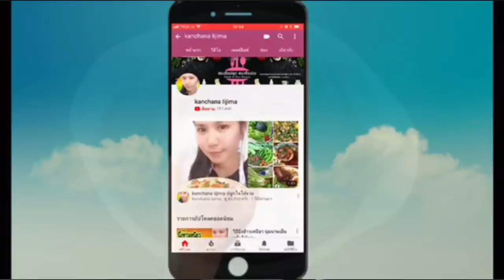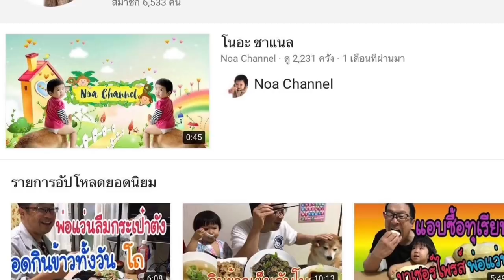ปลาต้มซีอิ้วญี่ปุ่นEp.1180